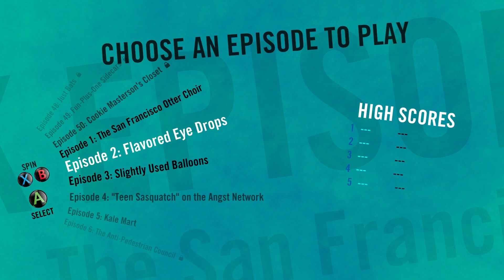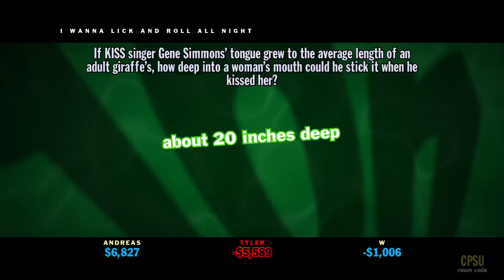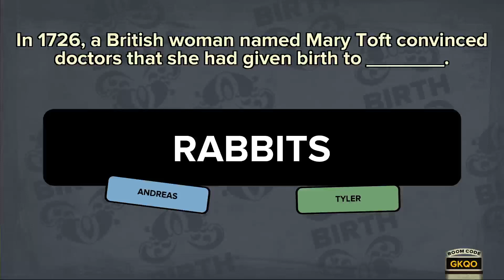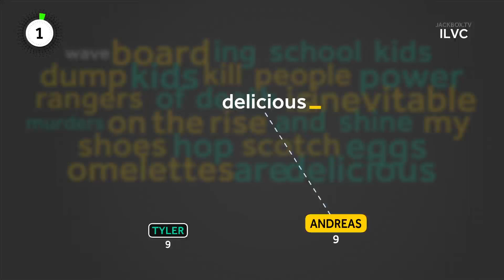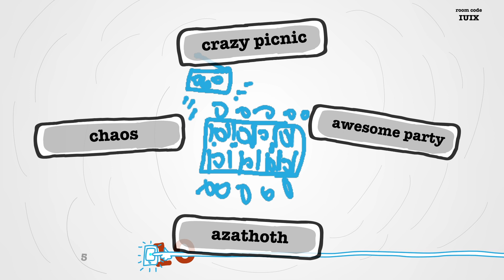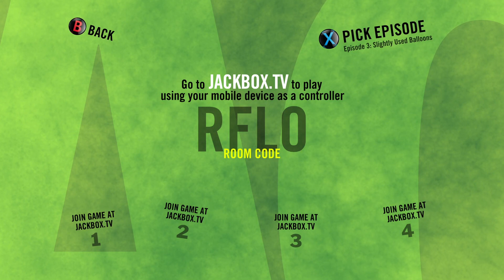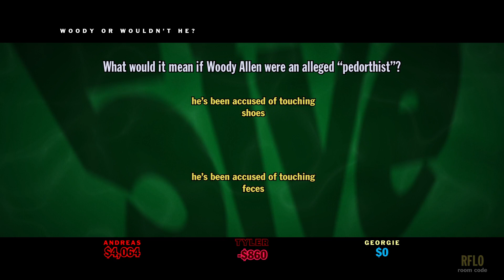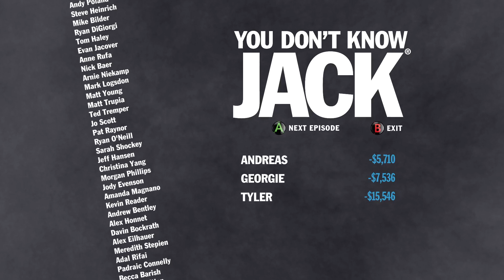Jackbox Night!! LIVE*